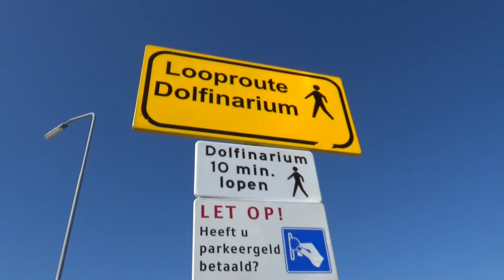Dolfijnen in dierentuinen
Een compilatie van dolfijnen in onze hedendaagse dierentuinen. We nemen een blik bij het Dolfinarium van Harderwijk, Boudewijn Seapark in Brugge, de dierentuin van Duisburg, de dolfijnenlagune van Tiergarten Nürnberg alsook het recent gesloten dolfinarium van Parc Asterix nabij Parijs.

Voor het Nederlandse Dolfinarium in Harderwijk rijzen er problemen sinds de regering een rapport uitbracht. Een rapport over de welzijnsomstandigheden dat eveneens verbeteringen eiste. De eigenaar van het Dolfinarium, de recreatieparken- groep ASPRO, hervat zijn gebruikelijke strategie met het bezuinigen op budgetten en vernieuwingen, en kondigde daarop aan om 12 dieren naar een Chinees avonturenpark te sturen, waaronder acht van de groep tuimelaars. Het nieuws veroorzaakt verontwaardiging in de dierenrechtengemeenschap die er nu bij de Nederlandse regering op aandringt om de overdracht te stoppen en tegelijkertijd een algemeen fokverbod voor walvisachtigen uit te vaardigen, om een ​​einde te maken aan het houden van dolfijnen in Nederland.

Zeezoogdierbioloog Dr. Benjamin Schulz van de CETASEA Association, geeft de gegroepeerde activisten de schuld van de verhuizing naar China en hekelt hun strategie als onwetendheid voor de behoeften van de dolfijnen, en wil daarbij echter een alternatief voorstellen. Het alternatief is een onderwerp dat druk en intensief wordt besproken in de dierentuingemeenschap, waarbij de meningen echter uit elkaar lopen. Zeker, de verhuizing naar China roept bij alle kanten kritiek en twijfel op. Laafsekikkers vroeg daarom Dr. Schulz om meer te vertellen over het alternatief dat hij voorstelde, alsook zijn visie op de campagnes van dierenrechtenorganisaties en het EAZA-management van de dolfijnenpopulatie in Europa toe te lichten